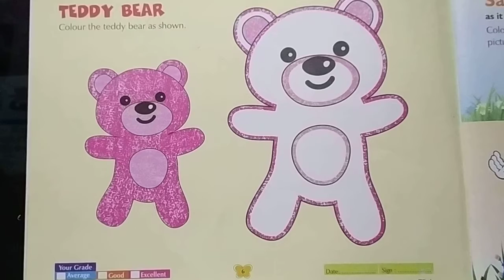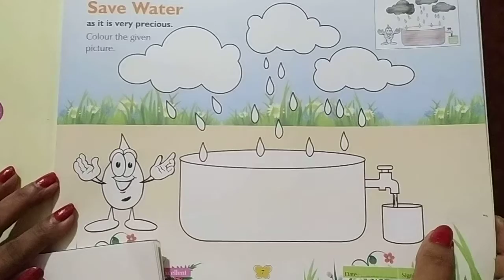Teddy Bear (Drawing & Colouring)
Drawing, Class-I, Page No. 6